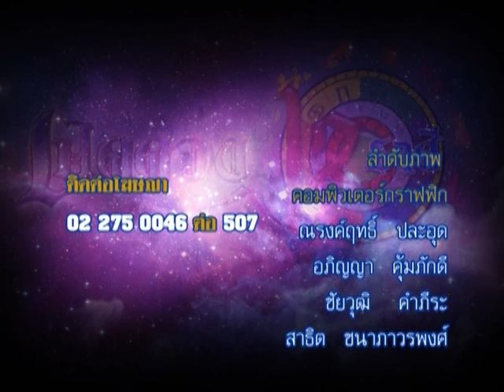รายการเปิดดวง 12 ราศี | 21/07/58 | EP 4/4